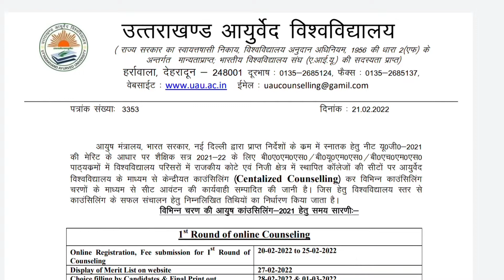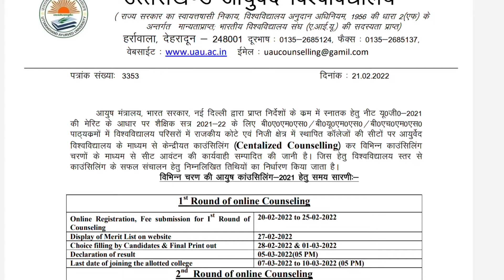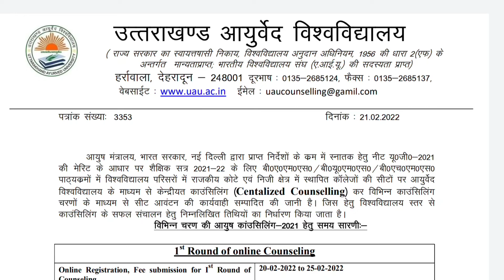NEET UG Counselling 2021 Latest Update | Uttarakhand Ayush Counselling for BAMS BHMS BUMS Starts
uttarakhand neet ug state quota counselling for mbbs and bds

kea neet ug 2021 counselling for non karnataka students,
how to apply for neet ug counselling 2021 karnataka,